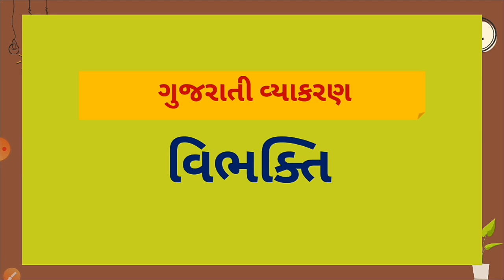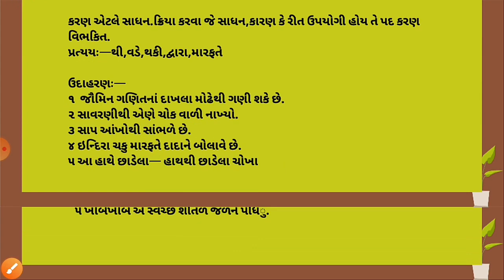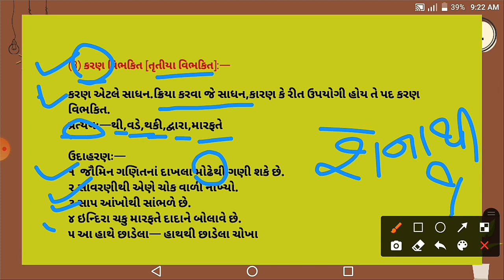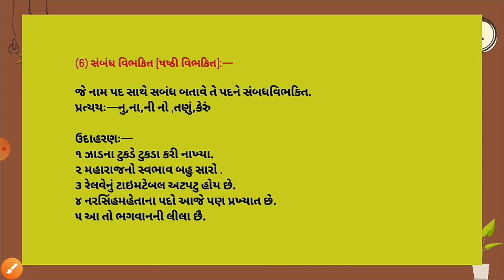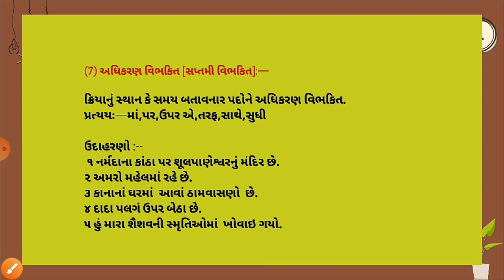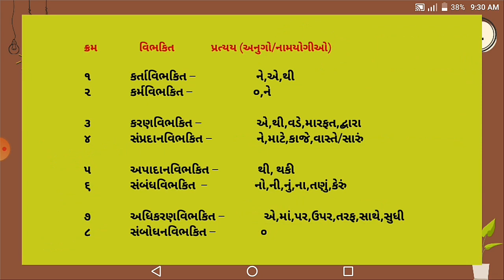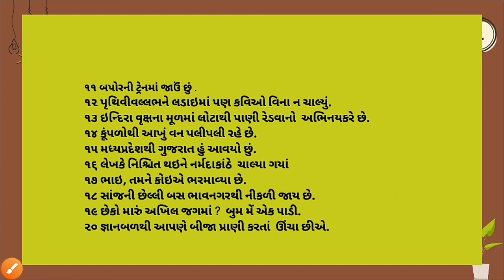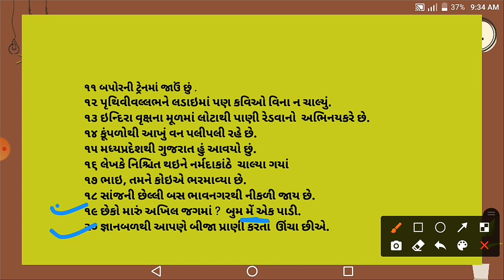વિભક્તિ ¦ Gujarati Grammar ¦ તલાટી-2022 સ્પેશિયલ ¦ Vibhakti ¦ વિભક્તિનાં પ્રકાર ¦ Short Trick સાથે 👍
- vibhakti
- vibhakti gujarati grammar
- vibhakti yaad karne ki trick
- vibhakti gujarati vyakaran
- vibhakti gujarati grammar short trick
- vibhakti guruji world
- vibhakti by Gujarat_Gov_Job
- વિભક્તિ ગુજરાતી વ્યાકરણ
- વિભક્તિ
- વિભક્તિ પ્રત્યયો અને ઉપયોગો
- વિભક્તિનાં પ્રકાર
- વિભક્તિ એટલે શું ?
- Vibhakti - વિભક્તિ
- Gujarati Vyakaran
- Gujarati Grammar
- વિભક્તિ । ગુજરાતી વ્યાકરણ
- Gujarati Vyakaran Vibhakti
- વિભક્તિ - ફટાફટ રિવિઝન કરી નાખો
- Vibhakti Shortcut Tricks in Gujarati
- સંસ્કૃત વિભક્તિ પ્રયોગ
- Gujarati grammar for talati
- સંસ્કૃત વિભક્તિ
- talati ranniti
- તલાટી પાસ કરવાની રણનીતિ
- તલાટીની રણનીતિ
- તલાટી બુક
- talati mate kai book vachvi
- આ વખતે તલાટી પાક્કી
- Jr.Cleark 2022
- જુનિયર ક્લાર્ક 2022
- તલાટી-કમ-મંત્રી
- તલાટી સિલેબસ 2022
- ગ્રામ પંચાયત સેક્રેટરી -2022